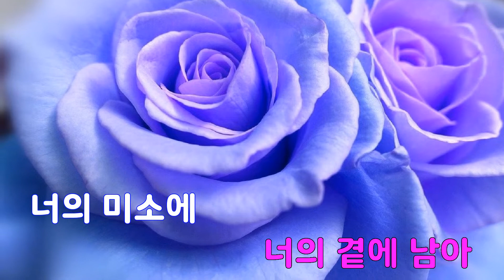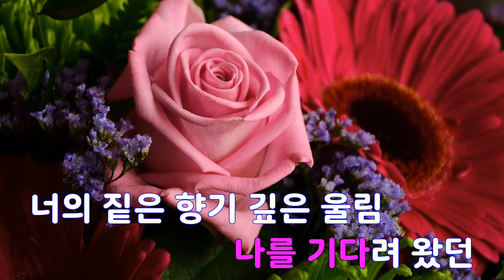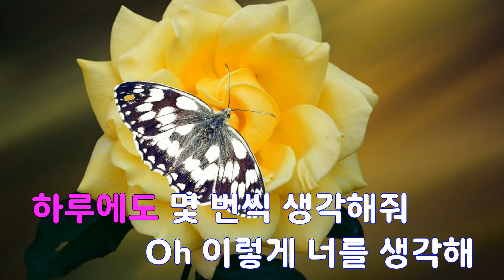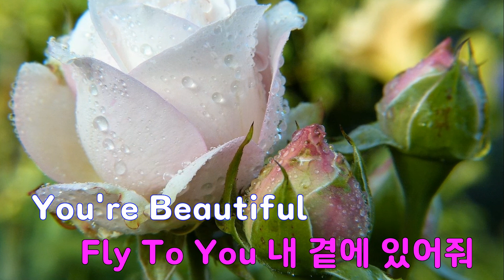[은성 반주기] 두근거려(Beautiful)(우리옆집에EXO가산다OST) - 백현(EXO)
두근거려(Beautiful)(우리옆집에EXO가산다OST) - 백현(EXO)
작사 ː 화이.김진훈.강민국, 작곡 ː 김진훈